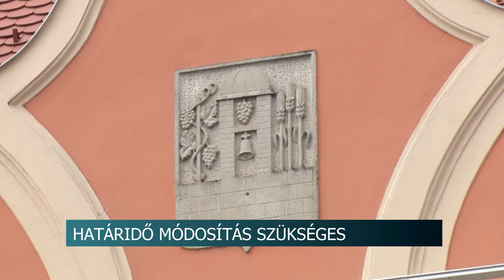20201021 hirado fejlesztesek szekszardon